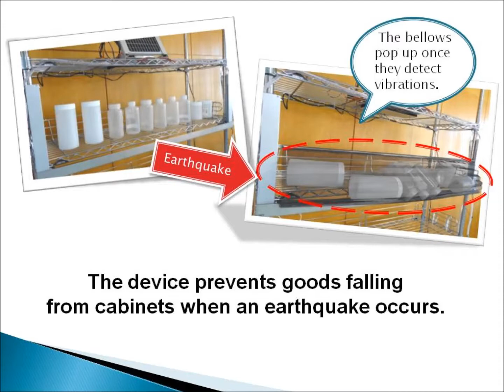Anti Fall Safety Sensor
The device prevents goods falling drom cabinets when anearthquake occurs.

Munufactured/Sold by
Yamako Electric Manufacture Co., Ltd.
4-6-20 Higashi Kojiya, Ota-ku, Tokyo, JAPAN